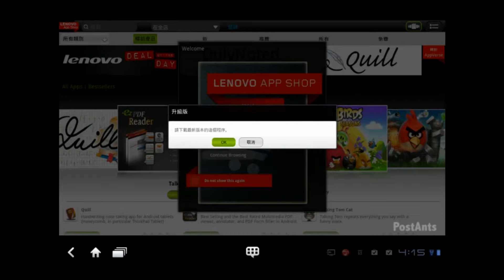lenovo ideapad tablet K1 lenovo app shop test 試玩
更多3C資訊請上Postants